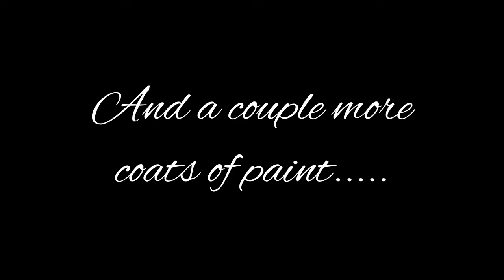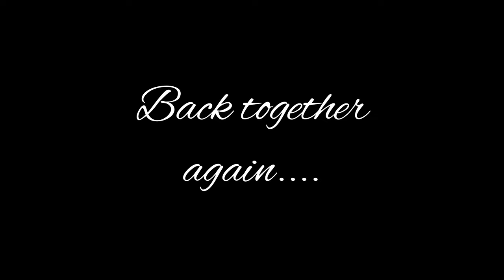Furniture Flip • Amazing Dresser Transformation • Dresser Makeover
I was gifted a dresser by one of my customers. It had solid bones, but her 17 year old son had given it a very unfortunate paint job at some point in its life. Watch as I take this ugly, unwanted dresser and give it a beautiful new look and a new lease on life with some milk paint, some dark oil wax, a transfer, and a whole lot of elbow grease!!

All DIY and Sweet Pickins products can be found in my shop at 2103 E. Diamond Ave. in Spokane, WA and are also available on my

Products used:
Sweet Pickins Milk Paint - Creamy
Sweet Pickins Dark Oil Wax
Sweet Pickins Extra Bond
A Walk in the Garden Transfer Set by ReDesign by Prima
Citristrip